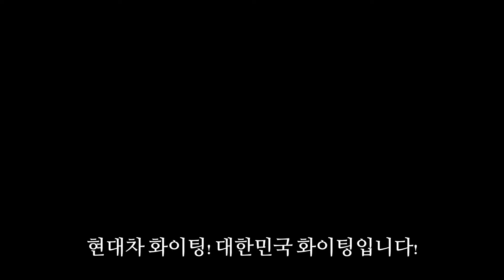현대차가 삼성 시총을 넘는 이유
현대차 시총은 삼성 시총에 비해 10배 이상 적습니다. 고 전 이건희 회장은 어떻게 삼성을 세계적인 기업으로 키웠을까요? 현대도 삼성 시총을 넘을 수 있을까요?

✅ 중요 내용
00:00 소니 TV의 압도적인 경쟁력
00:38 삼성과 LG가 소니를 이긴 이유
01:37 현대가 벤츠를 이기는 이유
03:31 자동차 산업의 교체 주기는?
04:39 자동차와 스마트폰 시장 규모 비교
05:28 한국 전자 & IT기업의 세계적인 경쟁력
06:18 현대 기아차의 한국시장 독점
06:43 전기차 시대가 현대차에 기회인 이유
07:04 현대차 SWOT 분석
09:17 삼성 초일류 기업의 비밀은?

Why Hyundai Exceeds Samsung's Market Cap

Hyundai Motor Company's market cap is more than 10 times smaller than Samsung's market cap. How did the late former Chairman Lee Kun-hee develop Samsung into a global company? Can Hyundai also surpass Samsung's market cap?

✅ Important content
00:00 Sony TV's overwhelming competitiveness
00:38 How Samsung and LG beat Sony
01:37 Why Hyundai beats Mercedes-Benz
03:31 What is the replacement cycle of the automobile industry?
04:39 Comparison of car and smartphone market size
05:28 Global competitiveness of Korean electronics & IT companies
06:18 Hyundai and Kia Motors monopoly in the Korean market
06:43 Why the electric car era is an opportunity for Hyundai
07:04 Hyundai Motor SWOT Analysis
09:17 What is the secret of Samsung's top-notch company?